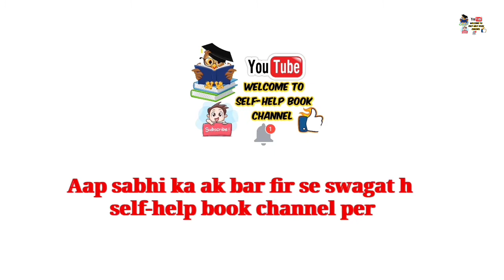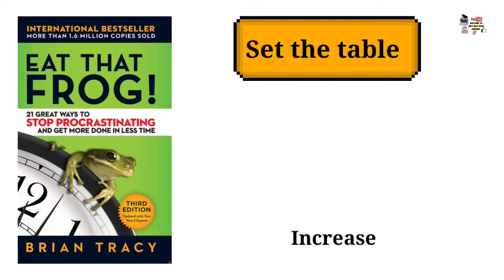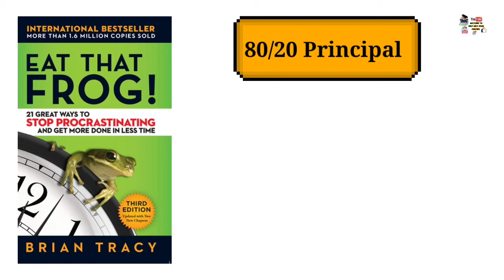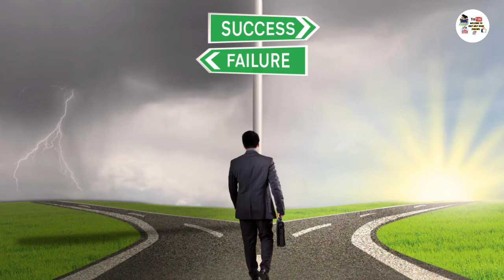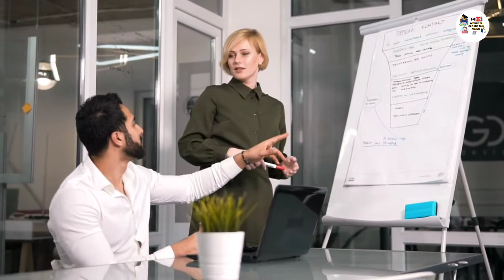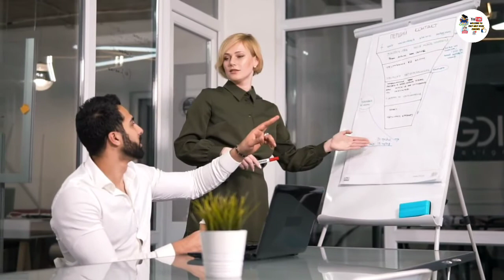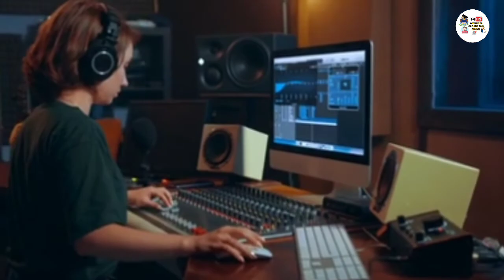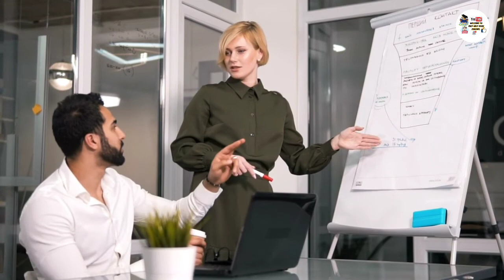Eat That Frog Audiobook Summary By Brain Tracy In Hindi |Stop Procastination|[book Summary In Hindi]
In thisvideo eat that frog: 21 great ways to stop procrastinating and get more done in Less time Book by Brian Tracy  Audiobook Summary In Hindi |Stop Procastination|[book Summary In Hindi]

Complete live mic system

My Device :-
mic:-( Affordable Price)

Green Screen:-

Aapse ek chhoti si request hai 😊

You're queries :-
1) stop procrastinating
2) eat that frog
3) eat that frog in hindi
4) eat that frog audiobook
5) eat that frog summary,
6) eat that frog brian tracy,
7)eat that frog audiobook in hindi
8) eat that frog summary in hindi
9) eat that frog brian tracy in hindi
10) eat that frog book, eat that frog book in hindi
11) eat that frog book summary
12) eat that frog book summary in hindi
13)  brian tracy, brian tracy books
14)  eat that frog by brian tracy
15)  brian tracy eat that frog
16)  Eat That Frog Audiobook Summary By Brain Tracy In Hindi |Stop Procastination|[book Summary In Hindi]